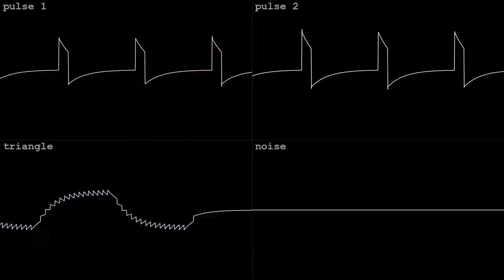death grinder [2A03]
made in an hour with Dn-FamiTracker for Opilion's NES/Famicom 2A03 BotB OHB Good deal on Feb 7 2024.  got the tincan!  wave vid done in corrscope

"As an enthusiast chiptuner, you made a contract
with the Devil and you got the Devil's NES!

What does it sound like?"